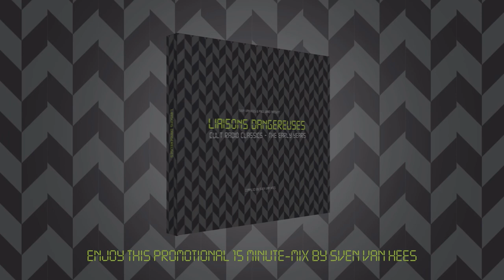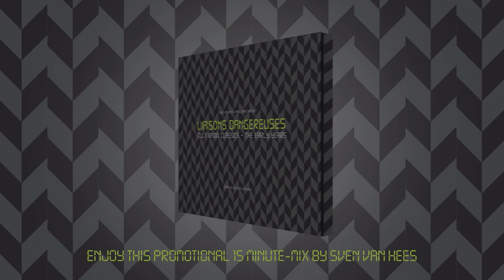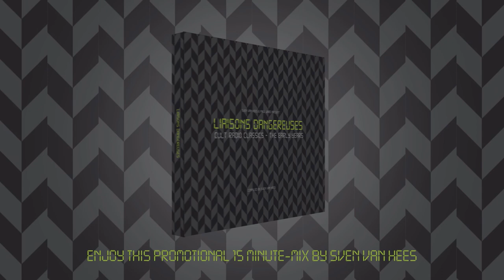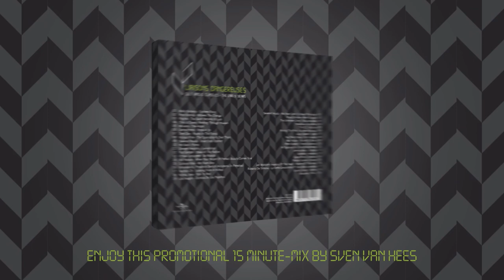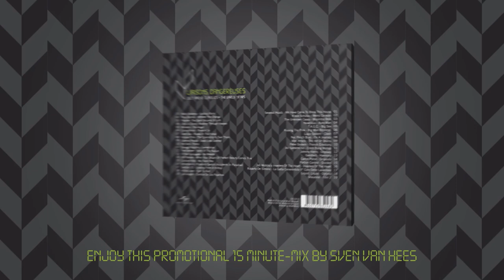LIAISONS DANGEREUSES - PROMO-MIX BY SVEN VAN HEES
Exclusive Promotional 15 Minute Mix by Sven Van Hees for the 2CD and iTunes-release of "LIAISONS DANGEREUSES - CULT RADIO CLASSICS - THE EARLY YEARS" // Tracklist 2CD (38 tracks) ≠ Tracklist iTunes (28 tracks + full mix) - for detailed tracklist click "Show More" // ORDER HERE (click "Show More"): iTunes

TRACKLIST 2CD

CD1
1. Wally Badarou – Endless Race
2. Pete Shelley – Witness The Change
3. Psyche – The Saint Became A Lush
4. Chris & Cosey – Walking Through Heaven
5. Ministry – The Angel
6. Carlos Peron – Breakin’ In
7. Dark Day – Nudes In The Forest
8. Vicious Pink – The Spaceship Is Over There
9. Severed Heads – Dead Eyes Opened
10. He Said – Pump
11. Savage Republic – Jamahiriya
12. Fad Gadget – State Of The Nation
13. O Yuki Conjugate – Ba Makala
14. Bill Nelson – When Your Dream Of Perfect Beauty Comes True
15. Cultural Vibe – Ma Foom Bey
16. Informatics – Proximity Switch (Accidents In Paradise)
17. Section 25 – Looking From A Hilltop
18. Killing Joke – Turn To Red
19. Los Aragon – Cumbia De Los Pajaritos

CD2
1. Severed Heads – We Have Come To Bless This House
2. Klaus Shulze – Weird Caravan
3. The Unknown Cases – Masimba Bele
4. Newcleus – Auto-Man
5. T.A.G.C. – Big Sex
6. Kissing The Pink – Big Man Restless
7. Logic System – Clash
8. Nyc Peech Boys – On A Journey
9. Mac Attack – The Art Of Drums
10. Peter Godwin – French Emotions
11. All Systems Go – Crash Bang Wallop
12. Johnny Harris – Odyssey
13. Ganzheit – Harmony
14. Carlos Peron – Dropouts
15. Portion Control – Divided
16. Jah Wobble’s Invaders Of The Heart - Invaders Of The Heart
17. Roberto De Simone – La Gatta Cenerentola Il° Coro Delle Lavandaie
18. Liquid, Liquid – Optimo
19. Grauzone – Film 2

TRACKLIST iTUNES

1. Wally Badarou - Endless Race
2. Pete Shelley - Witness the Change
3. Psyche - The Saint Became a Lush
4. Ministry - The Angel
5. Carlos Perón - Breakin' In
6. Dark Day Nudes - In the Forest
7. Vicious Pink Phenomena - The Spaceship Is Over There
8. Fad Gadget - State of the Nation
9. Logic System - Unit
10. O Yuki Conjugate - Ba Makala
11. Bill Nelson - When Your Dream of Perfect Beauty Comes True
12. Cultural Vibe - Ma Foom Bey
13. Section 25 - Looking From a Hilltop
14. Killing Joke - Turn To Red
15. Klaus Schulze - Weird Caravan
16. The Unknown Cases - Masima Bele
17. Newcleus - Auto-Man
18. Kissing the Pink - Big Man Restless
19. Logic System - Clash (Chinjyu of Sun)
20. Peter Godwin - French Emotions
21. Johnny Harris - Odyssey
22. Mellow Man Ace - Rhyme Fighter
23. Carlos Perón - Dropouts
24. Jah Wobble's Invaders of the Heart - Invaders of the Heart
25. Robert Palmer - The Silver Gun
26. Liquid Liquid - Optimo
27. Grauzone - Film 2
28. O Yuki Conjugate - Raindance
29. Liaisons Dangereuses Mix (Continuous Mix by Sven Van Hees)

Big thanks to Sven Van Hees & Paul Ward!
(P)&(C)2015 Universal Music Belgium